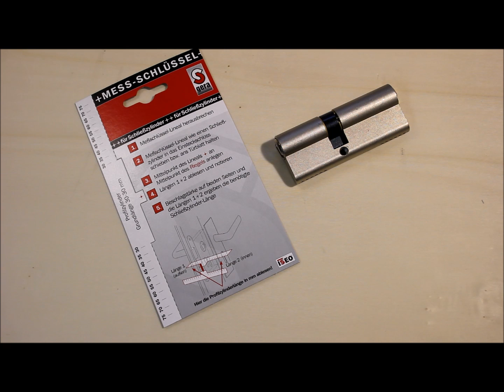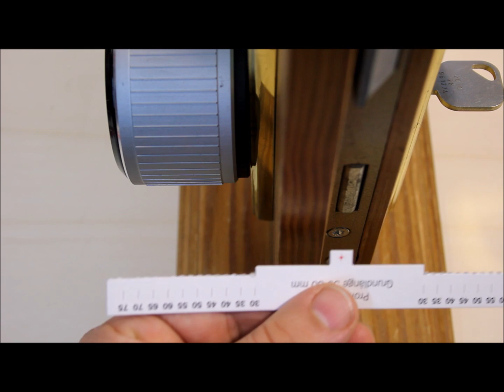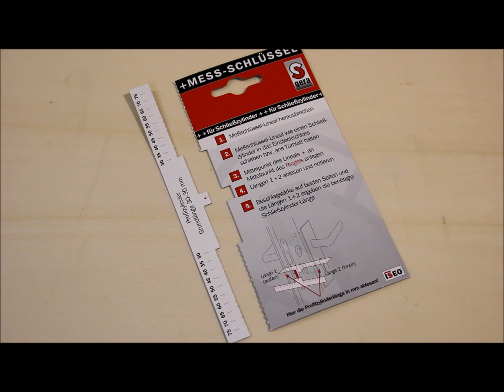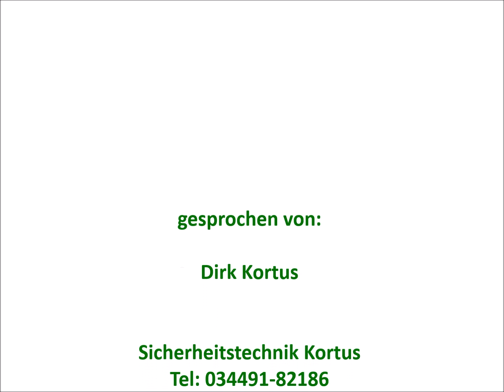Schließzylinder ausmessen - der Messschlüssel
mit dem Mess-Schlüssel einfach und genau eingebaute oder ausgebaute Schließzylinder ausmessen. Auch geeignet für das ausmessen elektronischer Schließzylinder.

▬ wichtige Links ▬▬▬▬▬▬▬▬▬▬▬▬
Schließzylinder Konfigurator:

▬ Impressum ▬▬▬▬▬▬▬▬▬▬▬▬▬▬▬

Sicherheitstechnik Kortus
Brauhof 3
04626 Schmölln